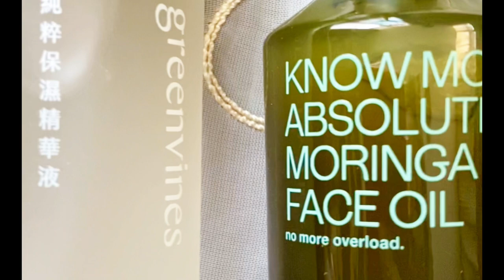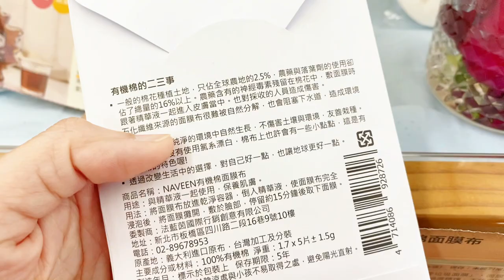主婦聯盟母親節預購3 保養品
這是2023母親節預購的兩分鐘影片
影片我留作紀錄

來說說拍這部影片的過程

其實有點難～

因為我一直在想要怎麼拍～如何在兩分鐘內把保養品介紹出來
要素顏上陣嗎？
還是只拍產品？
千篇壹律的廣告片有什麼特別？

我在腦海構思有一段時間～
遲遲沒有動手拍。

要拍一部影片沒有那麼簡單
尤其，我是一個人作業

從拍、鏡頭、運鏡、要拍哪個方向～
都是我自己來

之後還要挑片、選片、調光線、剪片、編輯、配音...

每一個過程都要花很多腦力。

兩分鐘的影片，你以為很簡單？
兩分鐘而已～

告訴你，時間愈短東西很多那才是真的挑戰！
試試看就知道囉～